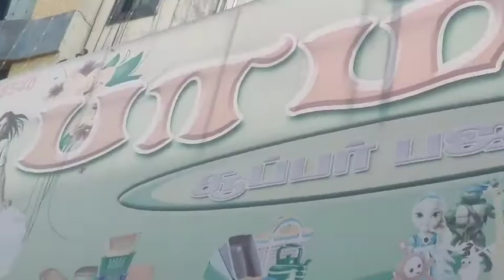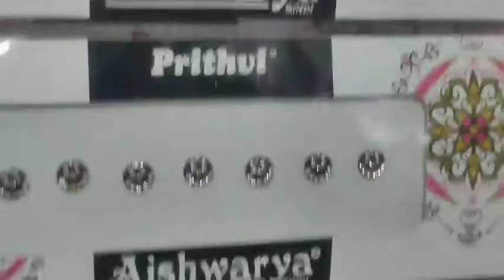ரூபாய்5 முதல் Budget shopping wholesale price||Best fancy products wholesale & retail Tamil Nadu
shop address
Bombay super Baazar
Aranmanai road
opposite to Divya sweets
Near old Bus stand
Thanjavur

hi friends in this video iam not compelling anybody to buy the product from this shop
it's my experience about this shopping vlog
It's a non sponsered video

Thanjavur vlogs, Thanjavur wholesale shopping, Thanjavur special,

This shop is located in Thanjavur and we can buy so many products in very low price
full of fancy products